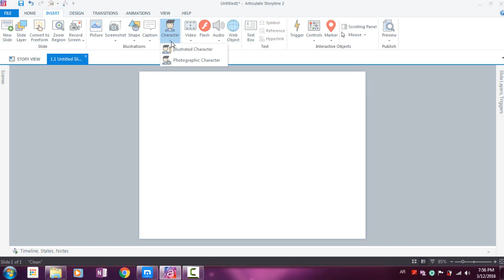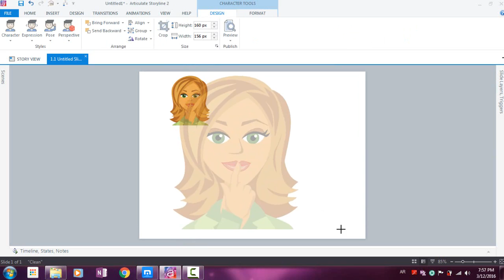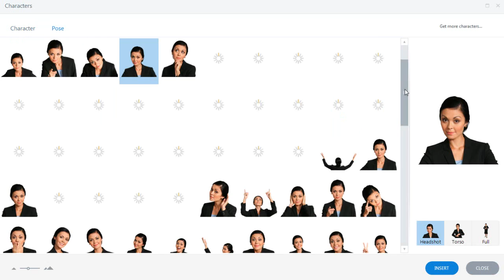20 Adding Characters